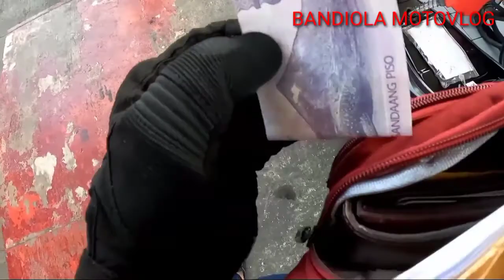raider150 nangangamoti na🤣🤣🤣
Kuya sabi ko full tank🤣🤣🤣
wazaaap mga bosss